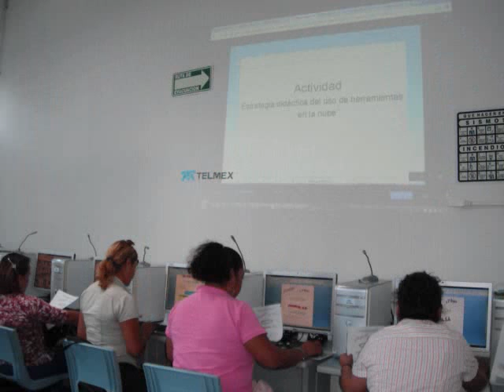ACTIVIDADES DE LA SEMANA